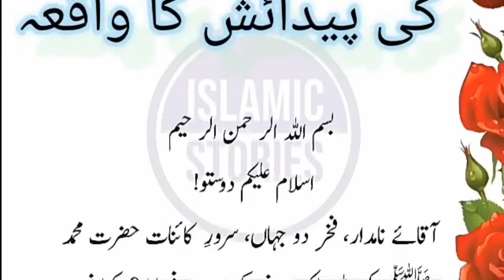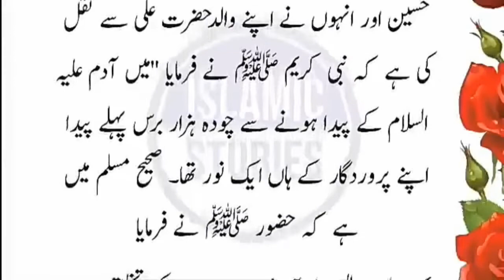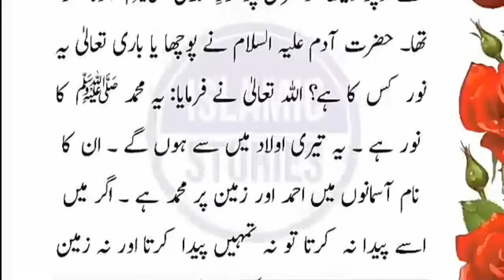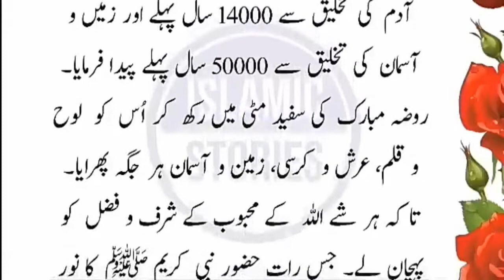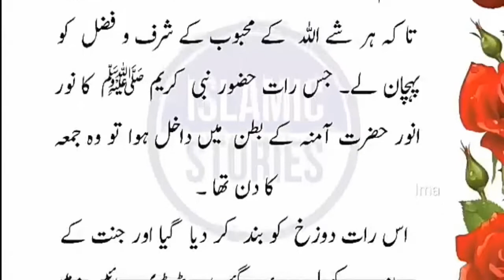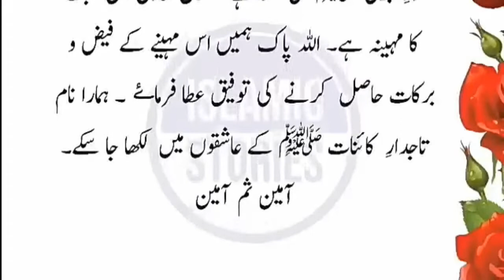Hazrat Muhammad SAW ki pedaish ka waqia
Hazrat Muhammad SAW ki pedaish ka waqia | Hazrat Muhammad SAW ka waqia